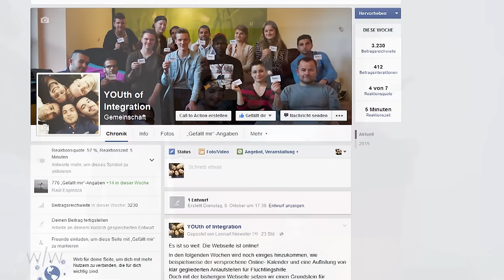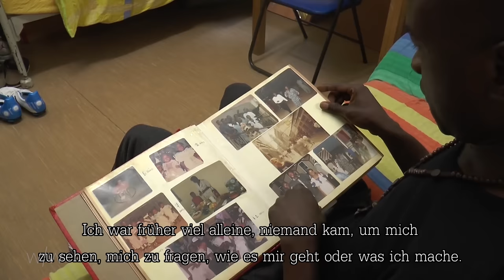[et/cetera] Integration statt Isolation: Flüchtlinge und YOUth of Integration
Die hohe Zahl an Flüchtlingen, die in diesen Monaten nach Europa und Deutschland kommen, bringt die Aufgabe mit sich, nicht nur Wohnraum für die Geflüchteten zu finden, sondern sie auch in den Alltag der Gesellschaft zu integrieren. Eine Aufgabe, der sich beide Seiten annehmen müssen. Die von drei Jugendlichen privat ins Leben gerufene Gemeinschaft YOUth of Integration versucht, allen Beteiligten dabei zu helfen.

Ein Beitrag von: Francine Fester